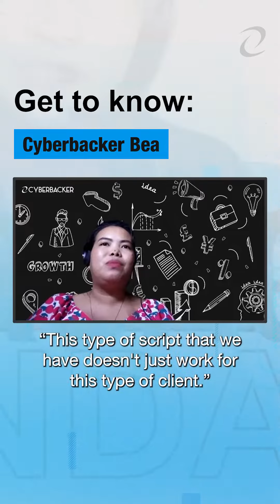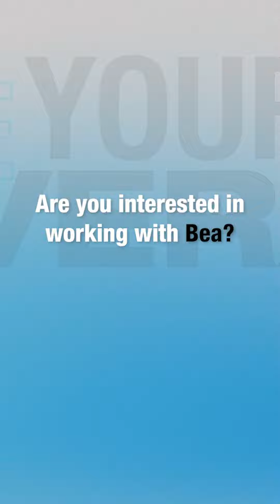Cyberbacker: Your Trusted Business Partner | Hire Your Next Leverage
Cyberbacker Bea is your business partner. She is ready to get involved in the business to help you scale and increase productivity.
Worry less about the delegated tasks and get support by partnering with a suitable cyberbacker today.

Partner with a cyberbacker and Schedule a FREE business evaluation call TODAY